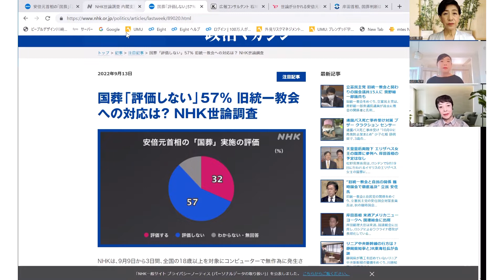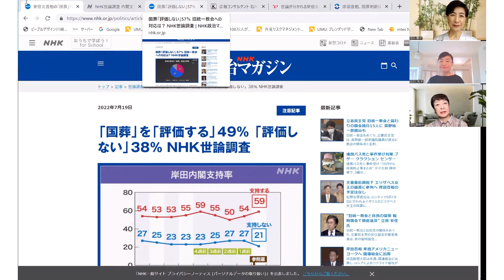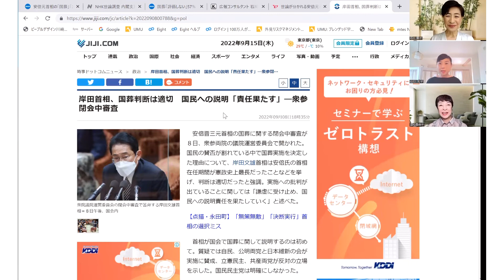【メディアトレーニング座談会 第55回】国葬反対世論を逆転できず 感情がなかった岸田首相の国会説明 どうすればよかったか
言語・非言語の表現リスクについての解説や具体的な改善トレーニングのコンテンツを配信。過去のレッスン動画はお得ですのでご活用ください。

「メディアトレーニング座談会シリーズ」は、リーダーの表現力を高めるための応援プロジェクト。記者会見や決算説明会、インタビュー、メディアでの出演など公式発表を考察。スタイリストの高野いせこ、スマートアクトディレクター鷹松香奈子、自己演出プロデューサー山口和子と共に課題と改善方法を勝手に提案します。
＊メディアトレーニングとは、カメラ目線で自分を客観視する訓練で、あらゆる質問を捌き、言語・非言語でメッセージを的確に伝えることを目的としています。

・鷹松香奈子：元パリコレモデル。TKPlusウォーキングスクール経営。ウォーキングプレゼンテーションやボディランゲージを経営者にアドバイス
・山口和子：元舞台俳優。全身での表現力、表情と声のトレーニングを提供。
・高野いせこ：関根勤氏の専属スタイリスト　長嶋一茂氏CMといったタレントの他、経営者のスタイリングもメディアトレーニングの一環として提供